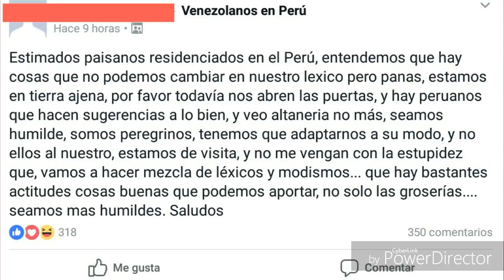Venezolanos en Perú - Conductas | Pao Acevedo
HOLA
SEAN TODOS BIENVENIDOS A MI CANAL, Me presento
MI NOMBRE ES PAOLA ACEVEDO pero mejor llamame solo PAO
esta es mi vision de las cosas, asi las percibo y es lo que te muestro, Soy VENEZOLANA

Me quieres contactar? hazlo asi...

ESPERO FORMES PARTE DE ESTE CANAL... como?